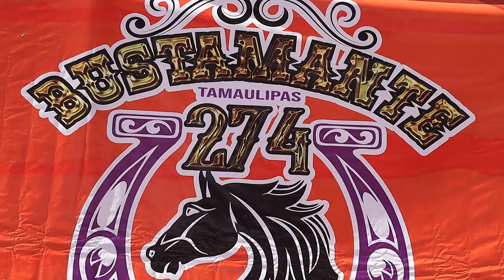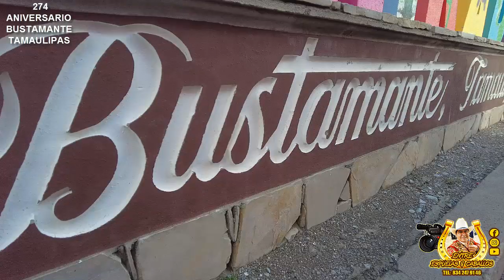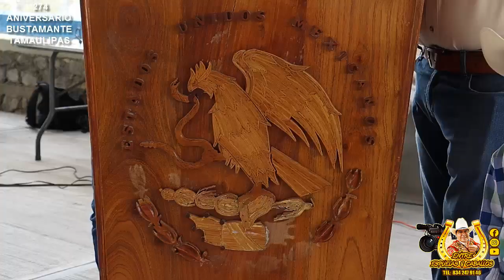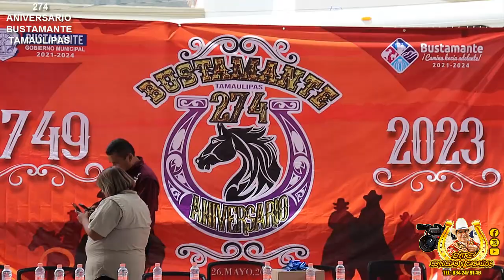1er Parte 274 ANIV DE Bustamante Tamaulipas Evento Civico